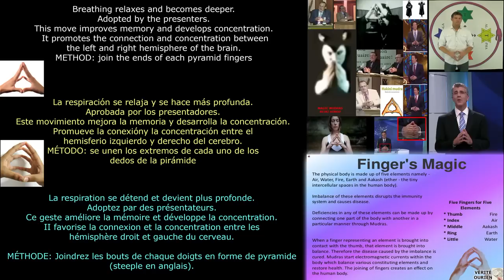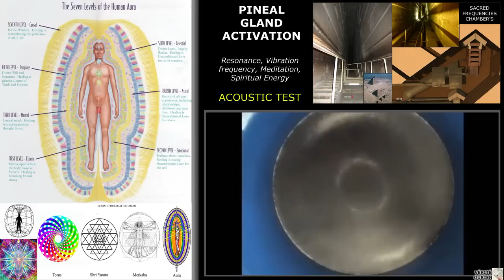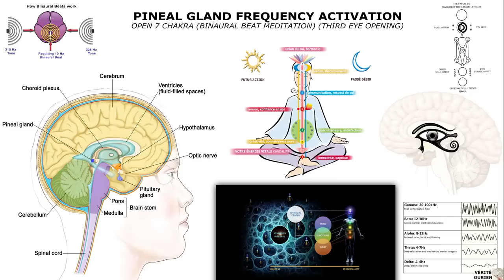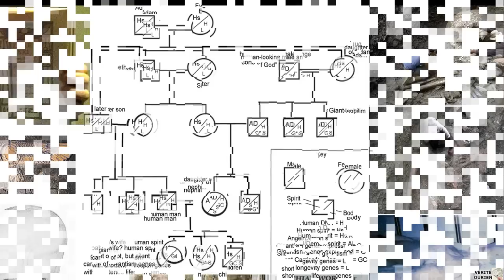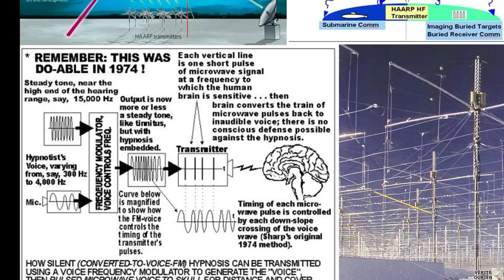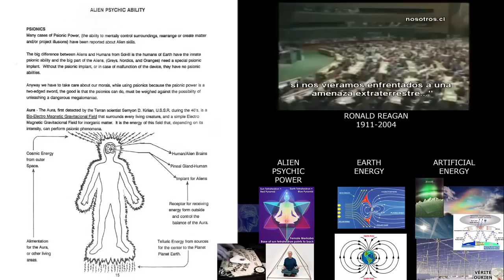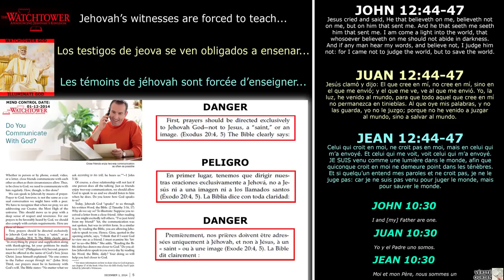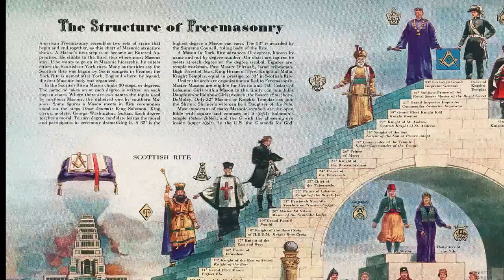JW25 JEHOVAH Religion MANIPULATION Description CORRUPTION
LA VIE ETERNEL C'EST JESUS CHRIST SEUL
VOILA L'AMOUR DE DIEU.
majestic jehovah mj12 DOCUMENTS REVELATION / APOCALYPSE
Cet video peut se nommer : religion - la fin du silence,
le secret de satan, le bonbon du diable. decouvrez la
profonde, puissante, synagogue occulte de lucifer.
executer par les francs-macons, freemasons, freemasonry
secte, gloire au prince des tenebres, emprise satanic empire
rituel ritual plan agenda societe societies secrete illuminati
code harmony harmonie nature yoga chakra mudras gesture
gestuel codex autel altar sign god meditation mhz hz beats
binaural music musique subliminal mind control audio lights
bearrer porteur de lumiere chemtrails blubeam montauk secret
energie energy frequency vibration au dela connexion archangels
anges alien ufo proof preuve 2015 existe planet nouvel ordre
mondial nwo new world order la grande tribulation great gran
eglise enlevements grande foule marque de bete beast mark
bible  study images prophecy propheties parole speech
gouvernement corruption congregation jesus christ sauveur
septembre 2015 7ieme trompette fetes juives ovni ufo
demon entities entitees spirit esprit color aura ames pineal
gland glande 3ieme oeil eyes reptilian nephilim giants
watchtower dark hard side dangerous illuminati rotschild
russell charles psychopate idiot imbecile contract devil
pact satanic reniee denied blood sang chretien
faux priere exorciste exorcisme possession possede
demoniac doctrine reign regne lucifer race archangels
fallen e.t et extraterrestre grays greys archon tsabaoth
zabaoth gnostic theory theorie history histoire language
gestuel sourd video thomas existance matrix dimension
bat trip voyage spirituel spirituality freres soeurs chretien
loup bergeries woolf PYRAMIDE EGYPTE ancient archeology
royal arch rite ritual freemasonry hypocrite bible modification
adn influence galaxie creation sacred geometry, number,
symbol geste 666 mathematic, magnetic, mantra magical
magie guerison hypnose hypnotic magnetisme medium
magicien magician mystery mystere mysterieux humanoid
hybrid face shapeshifting reptilian serpant fin du monde
end times prediction predication precher service du champs
temoins de jehovah's witnesses testigos jehova yhvh yhwv formula
magical magic pratice pratique reunion salle du royaume kingdown
seals clavicle solomon key royal arch york scottish GOD dieux
dieu imatation deguisement anges gardien don pouvoir guerir INFLUENCE EXTRATERRESTRE grays gris technology army
yoga magie entre vos main magick hands magician sorciere mort
resurrection fils de dieu sauver le monde save world new order
symbol sacred raymond bourgier pasteur pastor hand sign codex
masonry maconnique bluebeam hollogram nanotechnologie